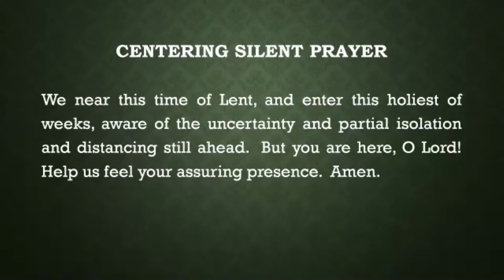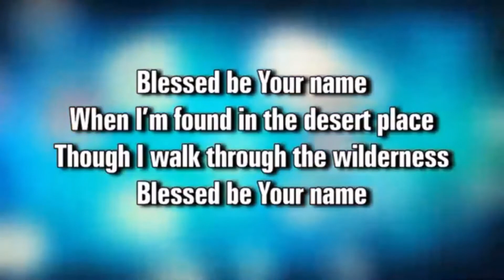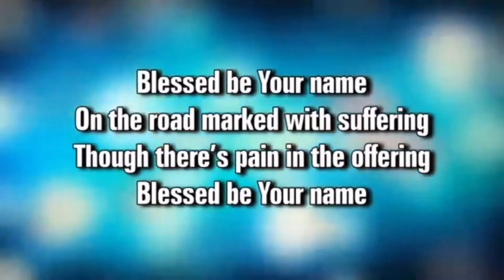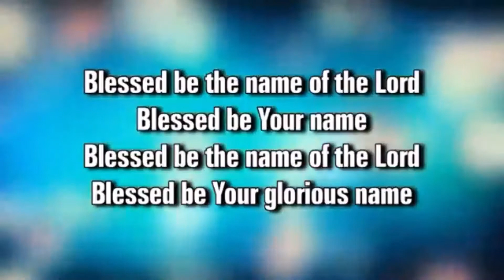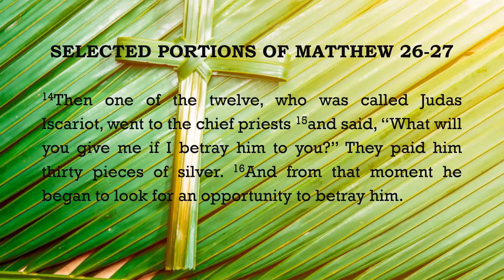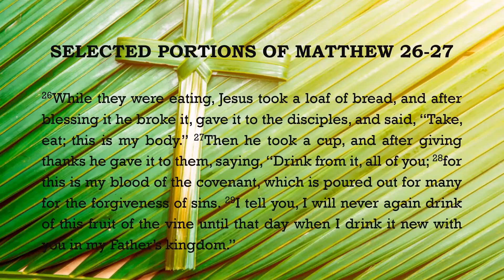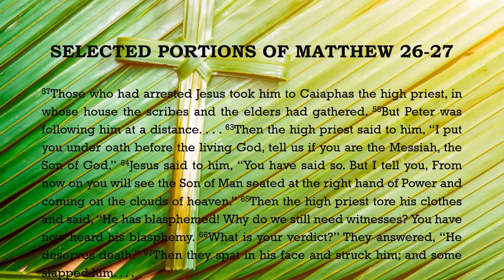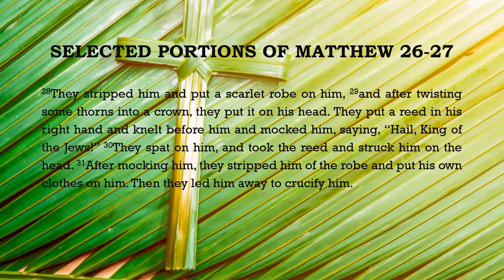St. John's UCC in Denver, PA - April 5, 2020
Palm Sunday Virtual Worship Service with Pastor Brad.  This is our third Sunday in Social Isolation and Pastor Brad Preached our Palm Sunday Service.